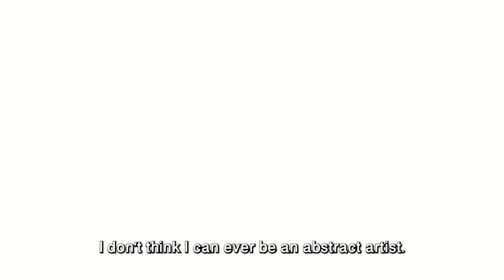Barry Yusufu first solo exhibition in Israel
Africa First X Gordon are pleased to present Barry Yosufu's second international solo and first exhibition in Israel, "In Loving Memory of Love", at the Tel-Aviv Gallery. Barry is one of Nigeria's pre-eminent painters of the current generation. Over the past year, he has worked meticulously to produce 9 impressive works for this show, several of significant scale. In this body of work Yosufu moves on from pure portraiture to more complex interior scenes, alive with human interaction. The works are gentle and full of sensitivity, emanating character, charm and elegance.